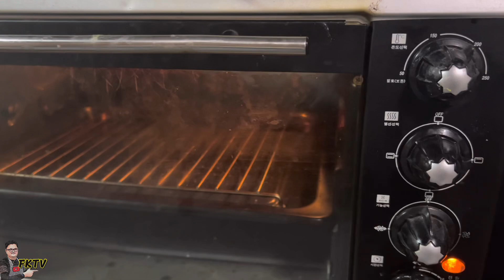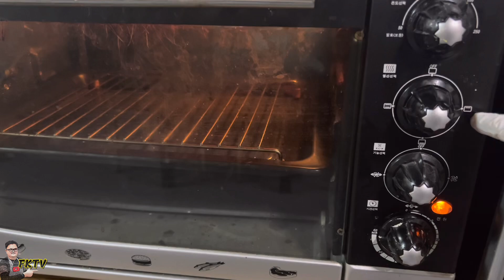BIBINGKANG MALAGKIT SA PANDAN / SAKTONG TAMIS AT KUNAT SARAP NA UULIT- ULITIN 🥣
BIBINGKANG MALAGKKTA SA PANDAN

1KG. OF MALAGKIT
2 CANS OF COCONUT MILK
2 CUPS OF SUGAR
1 1/2 TSP. OF PANDAN FLAVOR
DAHON  NG SAGING

FOR TOPPINGS:
1 CAN/ 400ML OF COCONUT MILK
1/2 CAN OF ALASKA CONDENSED MILK
1/2 CUP DARK BROWN SUGAR